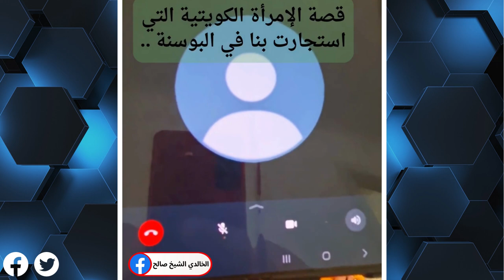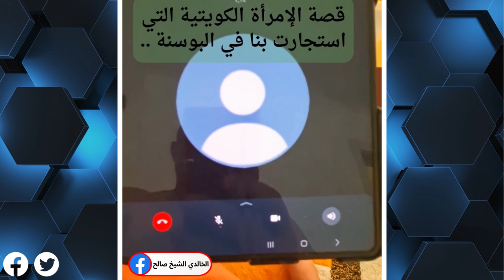قصة تعرض رجل كويتي مع عائلته للنصب في أوروبا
النصب على رجل كويتي ذهب للسياحة في أوروبا. العائلة تتعرض لنوع من الإختطاف والنصب والإبتزاز والسرقة لذلك أحذر أهل الخليج من السياحة في أوروبا بسبب النصب والإحتيال.